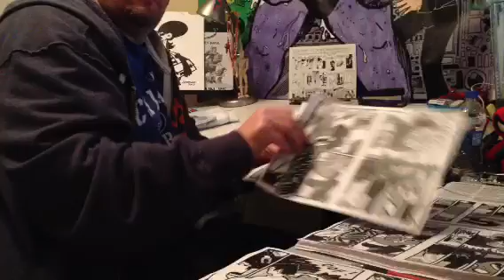OCHO #24 publishing (staple/fold)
This is how I make the comics I make.